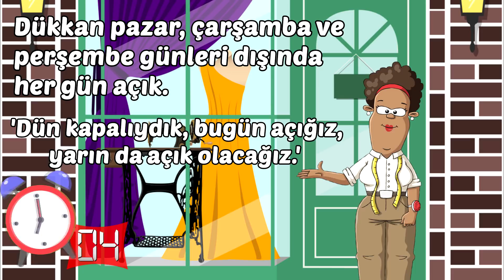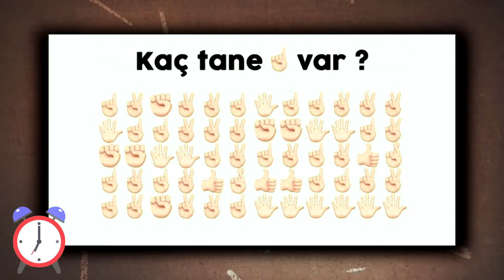Zekanı Zorlayacak Yüksek IQ'luların Bile Çözmekte Zorlandığı Bulmacalar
Beyninizi test etmenize yardımcı olacak birbirinden zorlu bulmaca ve bilmece soruları. Bakalım aranızdan kimler bu bulmacaları çözüp bizlere yorumlar kısmından yazabilecek.